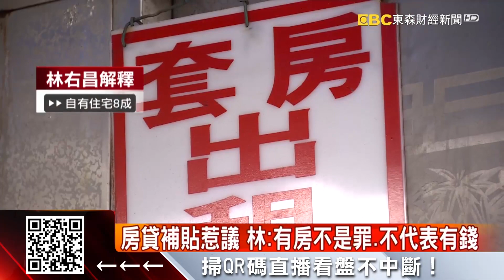房貸補貼惹爭議 林右昌：有房不是罪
內政部長林右昌日前拋出住宅政策三支箭，但其中針對「中低薪資房貸族補貼」，引來立委質疑是助漲房價、幫建商賣房。對此，林右昌今（15）回應，有房並不罪惡，這些房貸族也跟租屋族一樣需要政府幫忙。